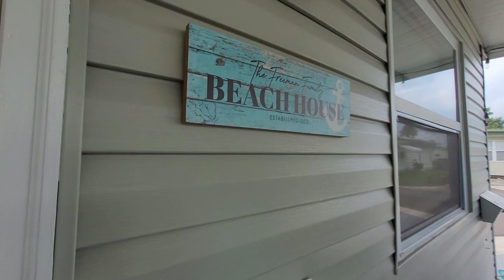Teakwood Village 316 Molokai Lane, Largo FL 33770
Teakwood Village (5 Star 55+ Community)

One of the largest homes in Teakwood Village, with approximately 1500 Sq Ft this is a  Meticulously Maintained Home inside and out! Brand new Siding, Hot Water Heater, Sub Flooring & Flooring Throughout   A HOME ANYONE WOULD BE PROUD TO OWN! 3 full bedrooms, a spacious Enclosed Porch and 2 large full bathrooms with lots of storage. Incredible Open Floor Plan. This Home Comes Fully Furnished Decorated throughout with HI-End furnishings included ceiling fans in each room. The open Kitchen is a Chefs dream! With dining/living room areas that flow together with walls of bay tinted windows giving a light and cheery feel. The living area has sliding doors leading out to the porch which offers a separate air conditioning unit the perfect area to relax and watch your favorite sports team on the large flat screen 65-inch TV. Bedrooms: The Master bedroom is Fit with a king size bedroom set yet still has plenty of walk-around space. There are 3 large closets, one is cedar. This room has its own recently renovated En-Suite- vanity and a walk-in shower. The 2nd Bedroom is spacious with coastal colors, a queen-size bedroom set 2 large closets and built-in dresser. The 3rd Bedroom is another large room, great area for extra visitors with a large closet with extra shelves for storage, which can be utilized as an office. All rooms have recently been painted, have ceiling fans and window coverings. Updates include; 2021 installed vapor barrier which is guaranteed for life of the home, new 30-gallon hot water heater installed in shed, the driveway was painted with decorative granite grip floor coating; the sprinkler system was refurbished to working order. The Kitchen has been upgraded with new miracle method counter tops, new refrigerator/freezer. The Monthly Lot fee is $600. This includes weekly lawn maintenance, water, sewage, and trash pickup two times per week and all the wonderful amenities the park has to offer. Teakwood Village, a retirement 55+ Mobile Home Park located in Largo, Florida, is Family owned and operated. Pet friendly, has 3 well equipped recreation halls, 2 commercial kitchens, game room complete with pool tables and card tables. 2 Swimming pools and Jacuzzi that are heated all year round! Exercise room with state-of-the-art equipment, 2 Shuffleboard courts, 2 Bocce Ball courts. Plus, Social club (for those that wish to join) offers several activities throughout the month including dinners, dances, Tuesday morning coffee, etc. Plus 3 laundromats equipped with washers and dryers and a place to hang clothes are available for resident use.

Andrew Karl
Select Mobile Home Sales